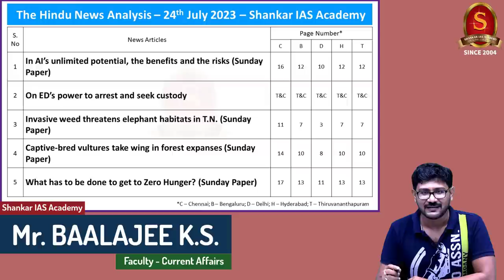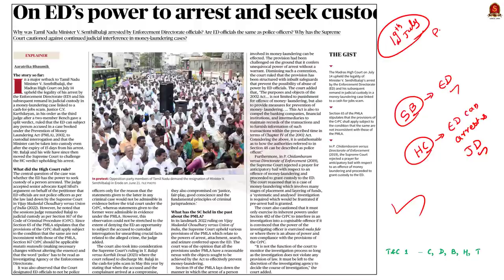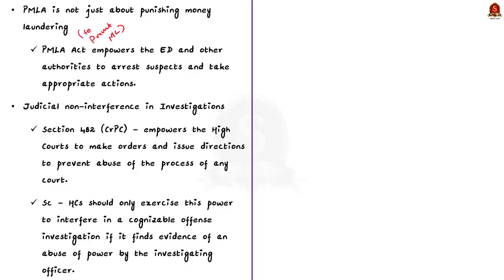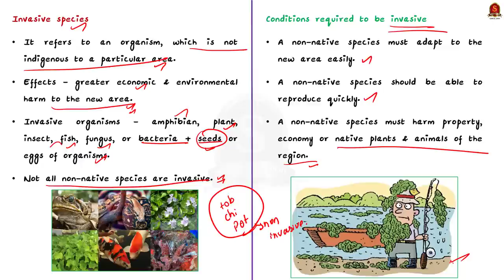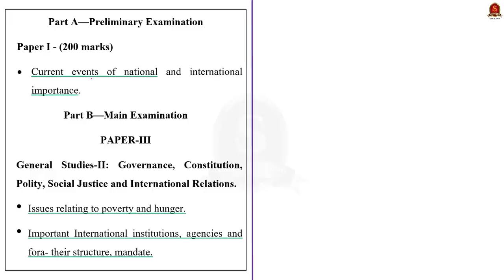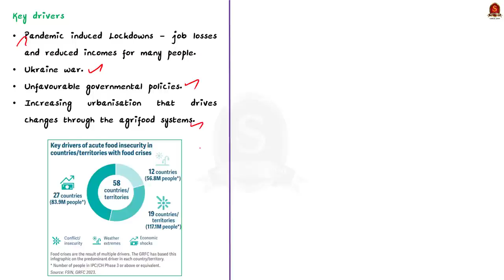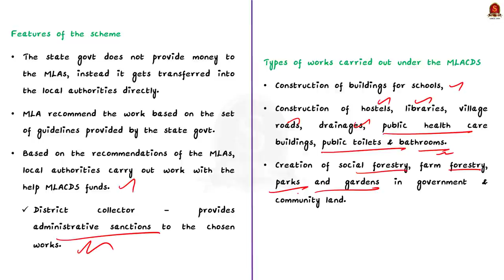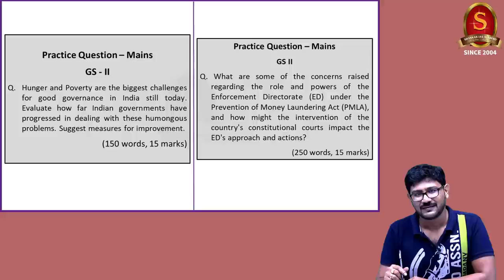The Hindu Daily News Analysis || 24th July 2023 || UPSC Current Affairs || Mains & Prelims '23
Time Stamping
►►Introduction - 00:00
►►List of Topics - 00:08
1. In AI’s unlimited potential, the benefits and the risks (Sunday Paper) - 00:14
2. On ED’s power to arrest and seek custody - 06:25
3. Invasive weed threatens elephant habitats in T.N. (Sunday Paper) - 17:49
4. Captive-bred vultures take wing in forest expanses (Sunday Paper) - 21:56
5. What has to be done to get to Zero Hunger? (Sunday Paper) - 26:16
6. Funds allotted for MLACDS 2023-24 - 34:32
7. CERT-In cautions against ransomware ‘Akira’ attack - 37:33
8. ‘Widespread support to PM’s proposal on AU membership’ - 41:40
9. Prelims Practice Questions - 44:17
10. Mains Practice Questions - 46:02